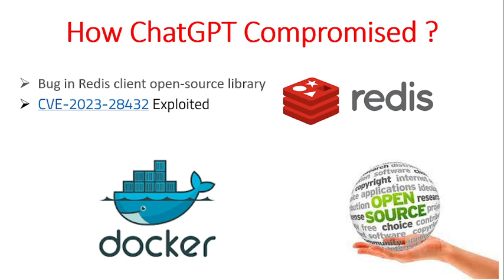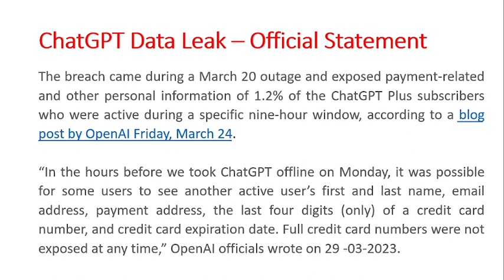Data Breach Uncovers 🤔 Artificial Intelligence Gone Wrong! 🤯 Art of engineers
ChatGPT Data Breach | ChatGPT Data Leak | ChatGPT Data Hacked

From OpenAI - "We took ChatGPT offline earlier this week due to a bug in an open-source library which allowed some users to see titles from another active user's chat history. It's also possible that the first message of a newly-created conversation was visible in someone else's chat history if both users were active around the same time.

The bug is now patched. We were able to restore both the ChatGPT service and, later, its chat history feature, with the exception of a few hours of history. As promised, we're publishing more technical details of this problem below.

Upon deeper investigation, we also discovered that the same bug may have caused the unintentional visibility of payment-related information of 1.2% of the ChatGPT Plus subscribers who were active during a specific nine-hour window. In the hours before we took ChatGPT offline on Monday, it was possible for some users to see another active user's first and last name, email address, payment address, the last four digits (only) of a credit card number, and credit card expiration date. Full credit card numbers were not exposed at any time.

Cyber security - Information Art of Engineers  @artofengineers
About Channel : At Art of Engineers YouTube channel we create valuable tutorials with an aim to teach and aware you from basic to advance levels of top in-demand skills. If you are interested in recent events related to cyber security, Networking, Technical Issues, Ethical hacking, PowerPoint Presentation Tricks, PowerBi, Computer tips and tricks in Hindi than Art of Engineers are the right place for you.

🎯 Cyber Security
🎯 Ethical hacking
🎯 Latest News of Security Breach across world
🎯 Computer Tips and Tricks
🎯 Networking
🎯 Firewall
🎯 Microsoft office 365
🎯 Microsoft Azure